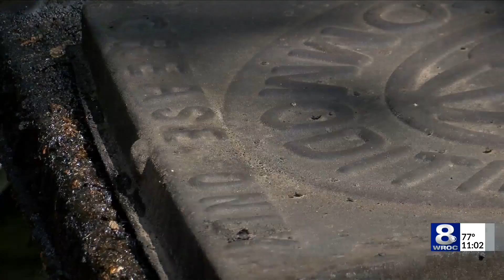Monroe County Legislature passes 'Bryce's Law'